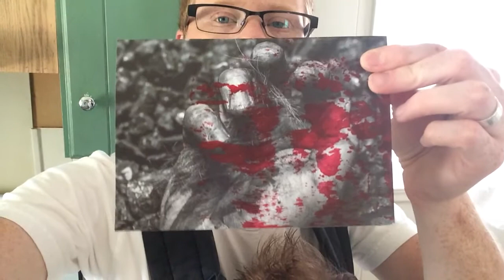Why is Namdev hand-painting 2000 postcards for a client?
Namdev and his 9 week old daughter discuss why print is dead. Ok, not dead but its way too easy to make nice-looking stuff. So he made it difficult again.